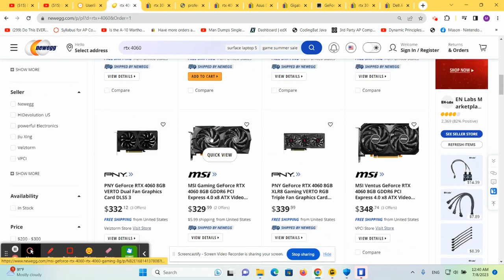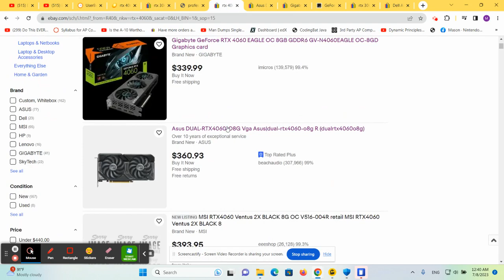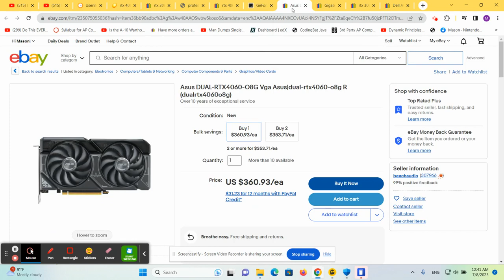Nvidia Rip Off GPU Fight RTX 4060 vs 3060 vs 3060 ti Which should you buy?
How does the 4060 stack up to other Nvidia products?  Is it worth the value?  The price has dropped in just a month but in this video I look at how it compares to last gen gpus to help you make the best informed decision for the money.  DON'T BUY A 4060 TILL YOU SEE THIS VIDEO!! Click here for video 2:
For more help on pursuing computer building please check out my classes